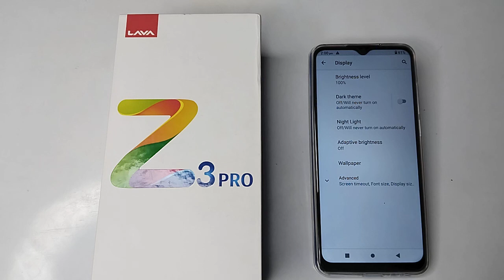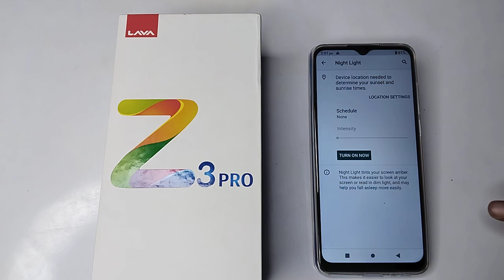How to on off night lite mode in Lava Z3 Pro mobile in Hindi